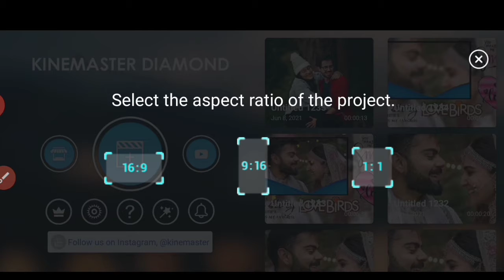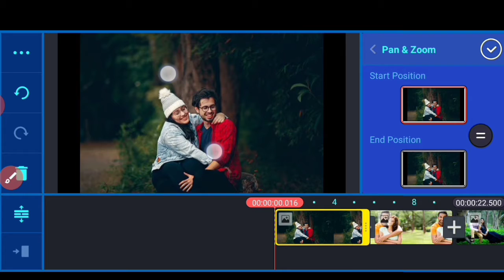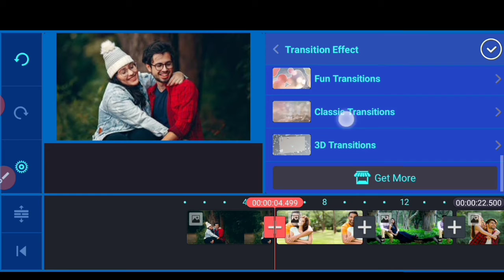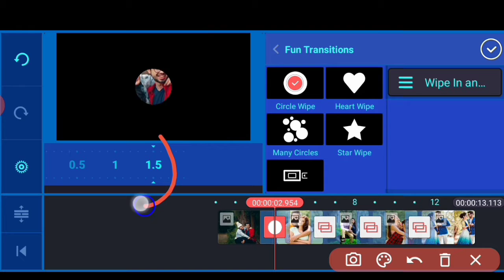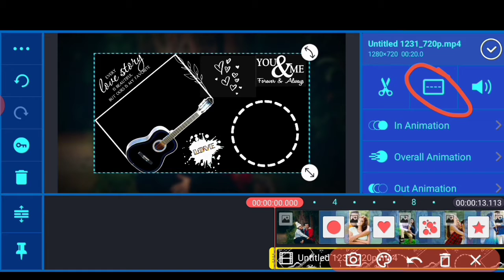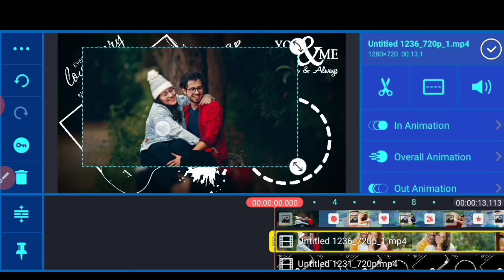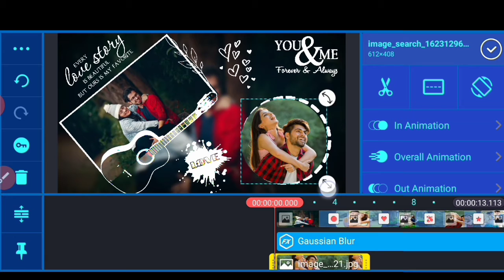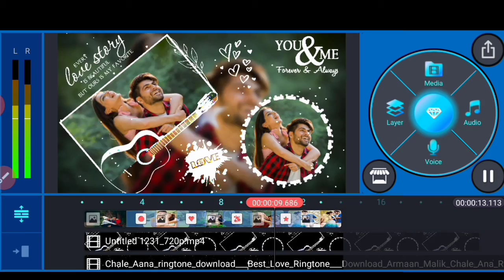New trending status video editing in kinemaster | How to make new status video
Dosto aj ki is video me bataya gaya hai ke kaise ap kinemaster ki madat se New trending status video editing kar sakte ho

{1}New trending status video editing in kinemaster

{2}How to make new status video

{4}New status video editing Kinemaster

{5}New awesome love video editing